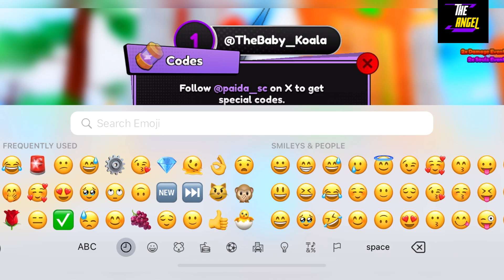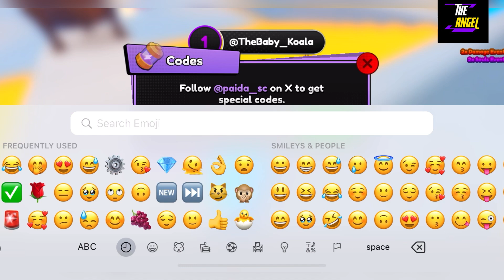💎 BULK SPINS 💎 ROBLOX ANIME SOULS SIMULATOR X CODES - ANIME SOULS SIMULATOR X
Welcome Guys At The Angel

Finally Happy Gaming is here with new Anime Souls Simulator codes.

Thanks